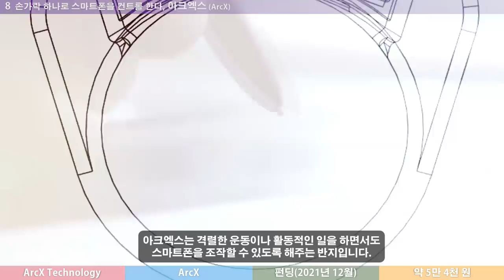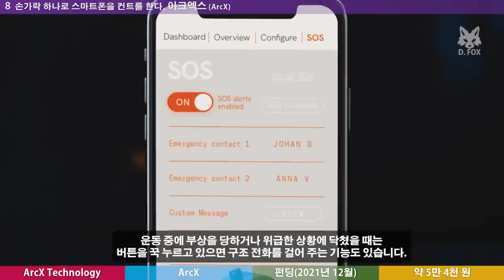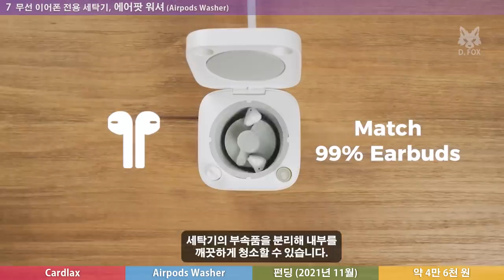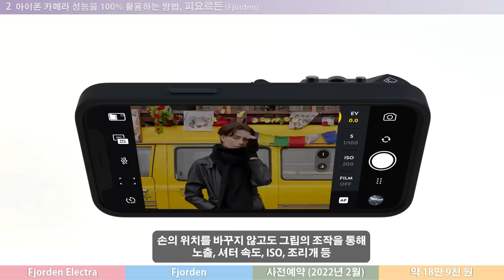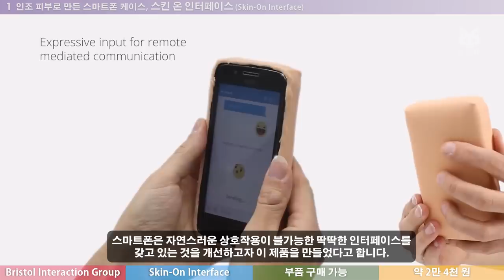신기한 스마트폰용품 10가지 (2021년)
영상과 BGM, 제품에 대한 상세 내용은 아래 내용을 확인해주세요!

본 영상은 제조사의 의뢰 없이 개인적으로 발굴하여 만들어진 영상이며,
크라우드 펀딩 제품의 경우 간혹 배송이 늦어지거나 제품의 완성도가
떨어지는 경우도 있으니 신중히 알아보시고 구매하는 것이 좋습니다.
또한, 제품의 구매 방법이나 가격은 제조사의 사정이나 환율 등의 이유로
변경될 수 있습니다.

▷ 영상 정보

10. 트링 (Tring)
 - 가격 : 펀딩 중이며 2021년 9월 배송 예정, 약 1만 7천 원

9. 리드 온 (Read on)
 - 가격 : 스위스에서만 판매되는 제품, 약 6만 4천 원

8. 아크엑스 (ArcX)
 - 가격 : 펀딩 중이며 2021년 12월 배송 예정, 약 5만 4천 원

7. 에어팟 워셔 (Airpods Washer)
 - 가격 : 펀딩 중이며 2021년 11월 배송 예정, 약 4만 6천 원

6. 모바일 (Mobile)
 - 가격 : 사전예약 중이며 2021년 말 출시 예정, 약 4만 7천원에 액세서리는 별도 구매

5. 스냅팟 (Snapods)
 - 가격 : 펀딩 중이며 2021년 11월 배송 예정, 약 8만 8천 원

4. 실백스 (Sealvax)
 - 가격 : 해외직구, 약 3만 5천 원

3. 쿠킷 (KooKit)
 - 가격 : 펀딩이 마감되었으며 상용화 일정은 미정, 약 8만 8천 원

2. 피요르든 (Fjorden)
 - 가격 : 사전예약 중이며 2022년 2월 출시 예정, 약 18만 9천 원

1. 스킨 온 인터페이스 (Skin-On Interface)
 - 가격 : 부품을 구매해 직접 제작 가능, 약 2만 4천 원

▷ BGM 정보

00:00 INTRO
00:37 Tring
01:35 Read on
02:25 ArcX
03:20 Airpods Washer
04:14 Mobile
05:07 Snapods
06:05 Sealvax
06:54 KooKit
07:49 Fjorden
08:45 Skin-On Interface